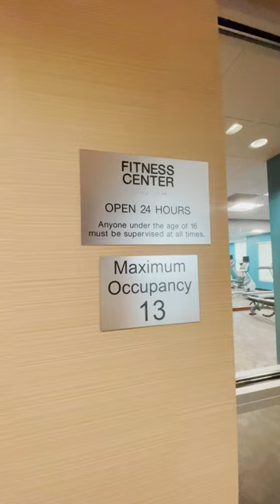Fairfield Inn by Marriott reviews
Fairfield Inn is getting new looks! It's always wonderful to see businesses taking the initiative to stay up to date with modern trends.   We will have a short tour on one of the newly updated Fairfield Inn at Folsom.  I hope you find this video helpful. We look forward to seeing the new and improved Fairfield Inn!